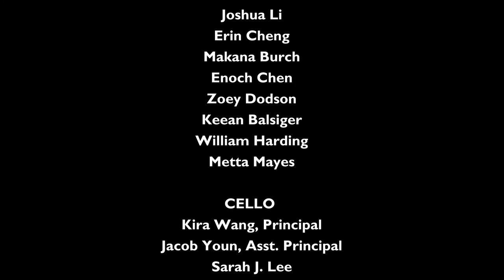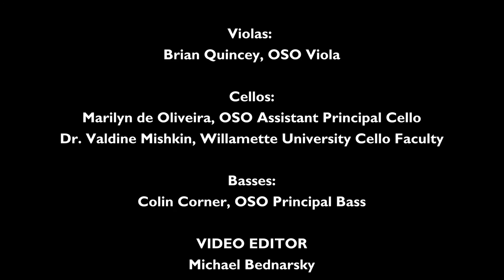Jonathan Bingham: CIVIC (World Premiere)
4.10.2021 - The world premiere of Jonathan Bingham's 'CIVIC,' performed by Portland Youth Philharmonic's string section.

Coached by Joël Belgique (Oregon Symphony Principal Viola), Colin Corner, (OSO Principal Bass), Dr. Tomas Cotik (Portland State University Assistant Professor of Violin), Marilyn de Oliveira (OSO Assistant Principal Cello), Shin-young Kwon (OSO Violin), Dr. Valdine Mishkin (Willamette University Cello Faculty), Chien Tan (OSO Principal Second Violin), and  Inés Voglar Belgique (OSO Assistant Principal Second Violin).

Check out PYP's April 2021 concert program with musician rosters, notes, and composer bios

This piece was commissioned by PYP as part of the Youth Orchestra Commissioning Initiative. The initiative is a community built to connect youth orchestras and composers from across the country in order to create and share new music.